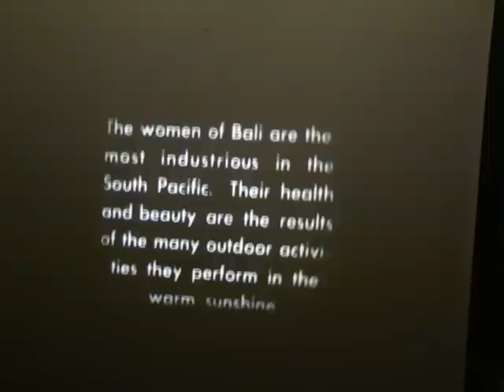Women of Bali